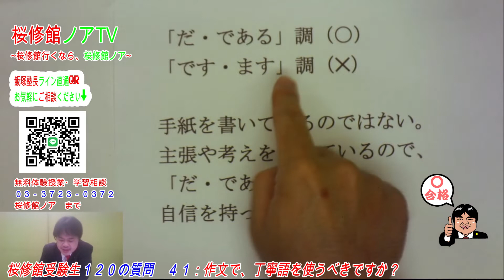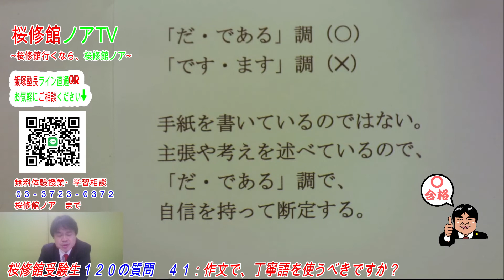桜修館受験生１２０の質問 質問４１「作文は、丁寧語で書くべきでしょうか？」桜修館行くなら、桜修館ノアTV 飯塚祐也塾長 中学受験専門プロ個別指導塾ノア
桜修館ノア　教室授業　都立大学教室

桜修館ノア通信教室
桜修館過去問完全解説講座　適性試験１　作文編

桜修館過去問完全解説講座　適性試験２編

桜修館ノアの教室授業をそのままに
適性試験対策　理系Fテキスト、Sテキスト、Tテキスト講座

適性試験対策　文系Fテキスト、Sテキスト、Tテキスト講座